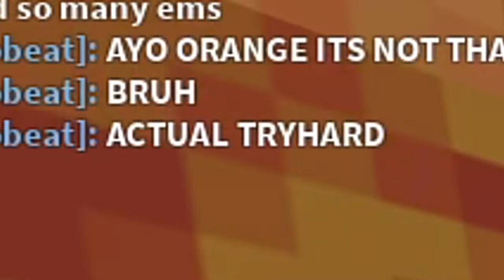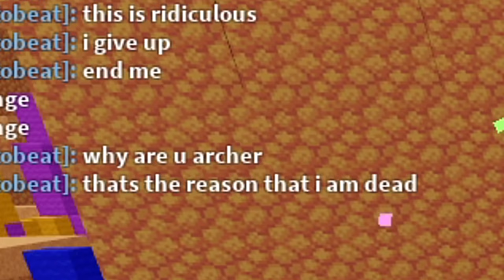this is why they NERFED the "BEST KIT" in Roblox Bedwars